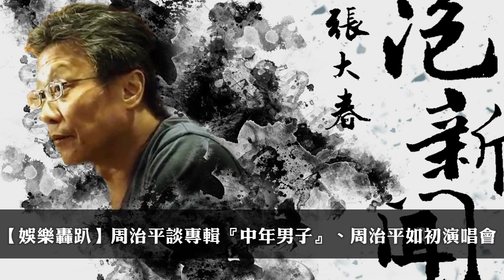'22.03.23【張大春泡新聞】周治平的『中年男子』與《如初》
主持人：張大春
來賓：歌手、音樂製作人、「音樂詩人」 周治平
主題：娛樂轟趴 — 周治平的『中年男子』專輯、《如初》演唱會

▍九八新聞台@大台北地區 FM98.1